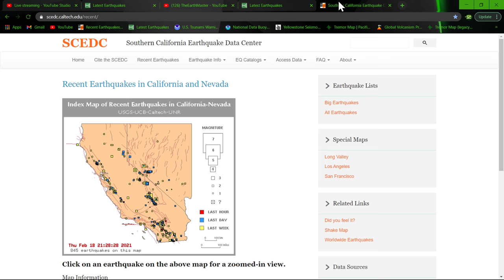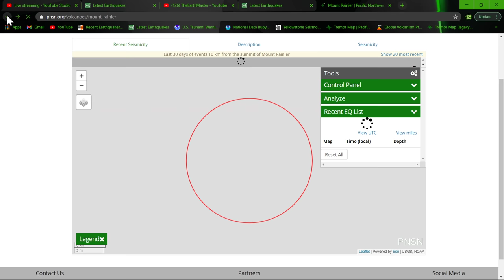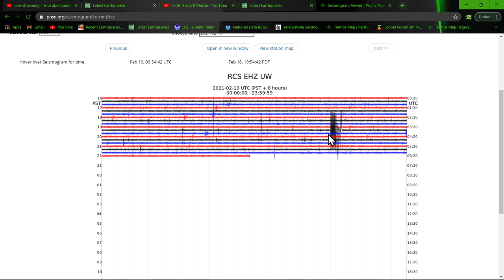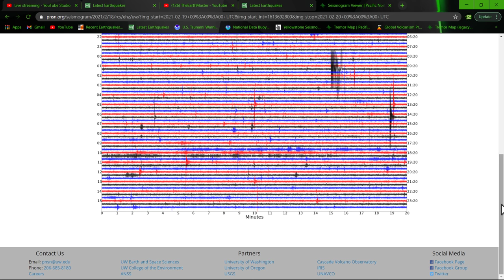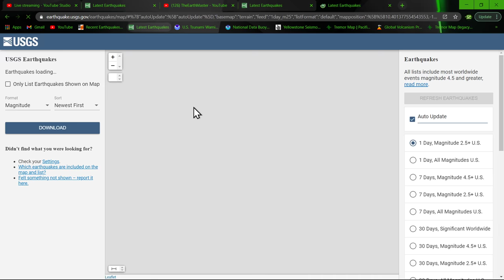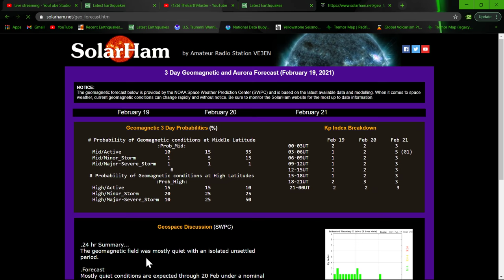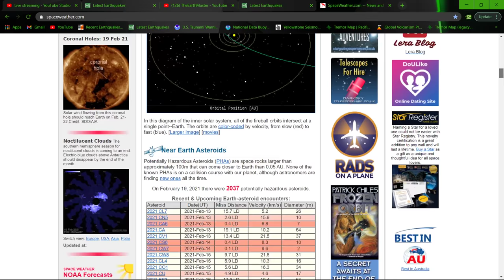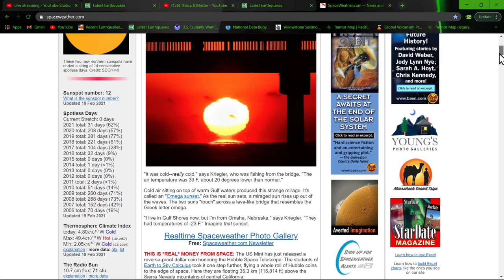Earthquake update.. Geomagnetic Storm Warning.. 2/18/2021